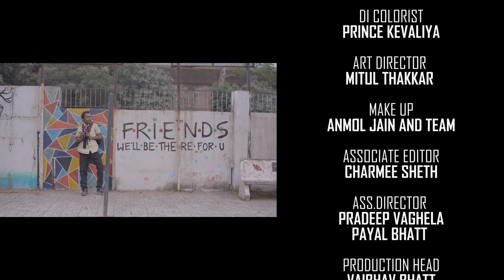Yaariyan | E05 | Chelo Divas | Gujarati Web Series | Bhakti Kubavat, Bhumika Barot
🎥✨ ફ્રેન્ડશિપની જાદૂ શોધો અમારા નવા ગુજરાતી વેબ સિરીઝ YAARIYAN સાથે! 🌟 બે મિત્રો કેવી રીતે સ્કૂલ દિવસોની યાદોને જીવી રહ્યા છે તે જુઓ. આ સિરીઝ ખૂબ જ હ્રદયસ્પર્શી છે.

Rediscover the magic of friendship with our new Gujarati web series, YAARIYAN! 🌟 Join two friends as they reunite and reminisce about their school days, reliving the laughter, adventures, and moments that made their bond special. This series is a heartfelt tribute to the joys of growing up and the power of reconnecting. 🎓💫

Starring:
Bhakti Kubavat, Bhumika Barot, Sanjay Galsar, Nisarg Trivedi, Vaishakh Ratanben, Kavan Patel, Hardik Kumar, Kushal Shah, Yash Ajmera, Mahi Patel, Jigna Patel Prajapati, Palkesh Agrawal, Shivani Pandey

Directed By : Hiren Doshi
Produced By: Ankit Gandhi
Production Design: Aastha Productions @AasthaProductions
Executive Producer: Dhrushma Doshi
DOP: Dhruv Panchal
Written by: Chintan Patel
Line Producer: Nayan Makwana
Editor: Jay Dutt
DI Colourist: Prince Kevaliya
Art Director: Mitul Thakkar
Make Up: Anmol Jain & Team
Associate Editor: Charmee Sheth
Associate Director: Pradeep Vaghela & Priyal Bhatt
Production Head: Vaibhav Bhatt
Production Team: Parth Parmar Rahul Budhaded
Distribution Partner: Motion Mingle @MotionMingle-Gujarati